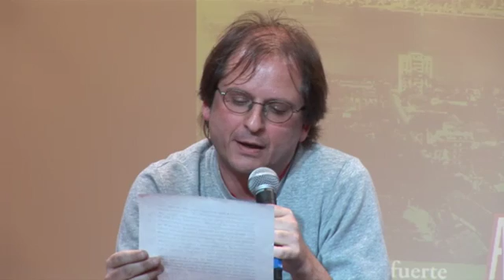Aguafuertes Cariocas. Presentación de la obra de Roberto Arlt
25 de junio, 2013 | Auditorio David Viñas

Presentación de la obra de Roberto Arlt integrada por cuarenta crónicas escritas durante su estadía de dos meses en Río de Janeiro, en 1930, nunca antes reunidas en formato libro. Publicado por Adriana Hidalgo Editora. La presentación estará a cargo del escritor y crítico Martín Kohan y del investigador Gustavo Pacheco, autor del prólogo para esta edición.